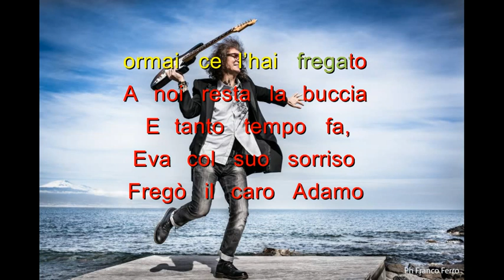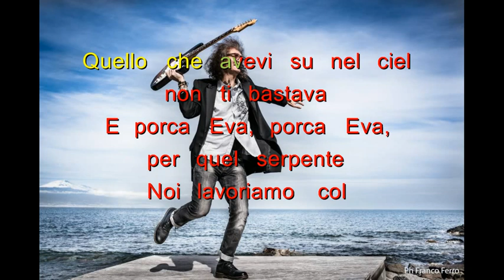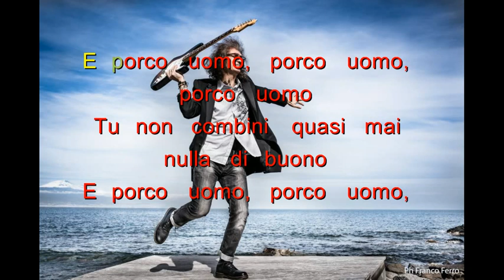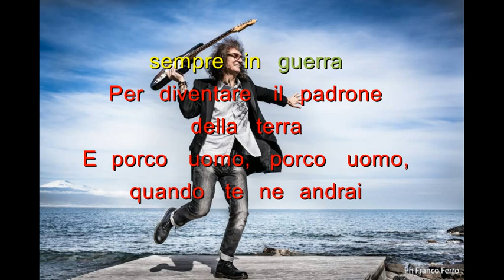Vincenzo Spampinato La mela karaoke